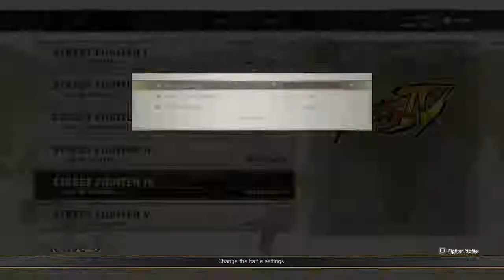Cody SFIV Arcade Mode | Street Fighter V Gameplay